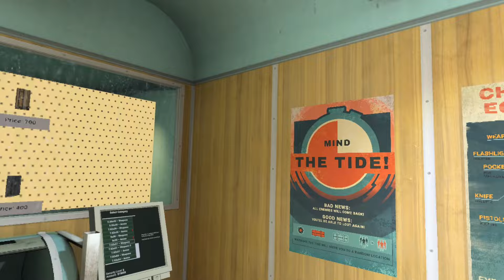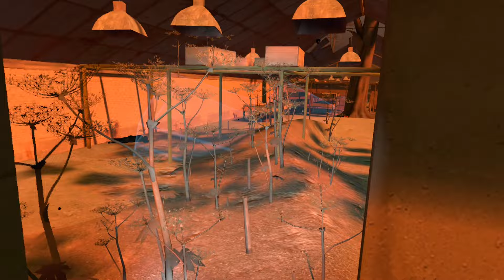Into the Radius | Part 11 | NEW WEAPON | I GOT A NEW TOY!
In this episode, we got a brand new weapon the FN 17 and oh my God I’m itching to try this out. It’s the best toy ever!

GAME DESCRIPTION:
You find yourself in the middle of the blighted zone, cut from the outside world. Your guns and your wits are all you have left. Fight the deadly enemies, dodge dangerous anomalies, and complete missions on your way to the Radius Center to find your way out.

Be careful, the Radius is swarming with deadly anomalies dealing damage to anyone foolish or daring enough to get close. Navigate with your realistic map, plan your route, scout out shelters, uncover loot caches, and try not to get killed. At least not too often.

Game modes - Single User

Supported player modes - Sitting, Standing

VR Headsets:
• Meta Quest
• Valve Index
• HTC Vive
• HTC Vive Pro
• PlayStation VR